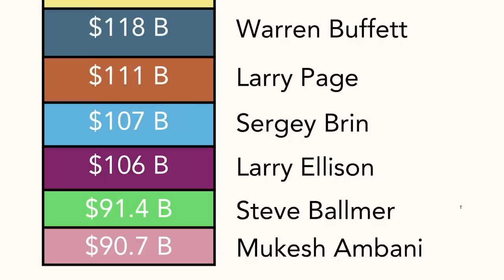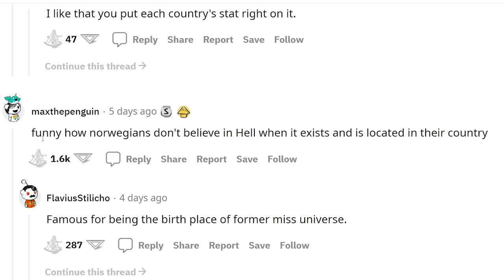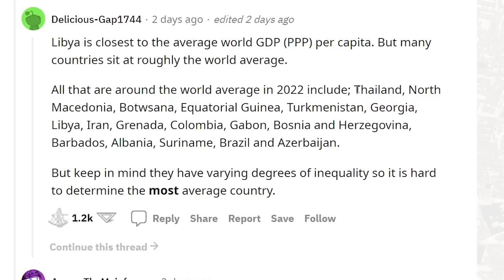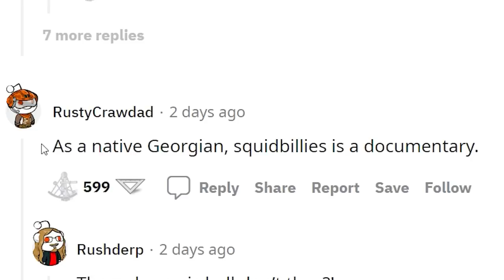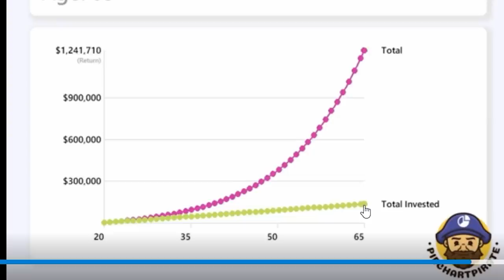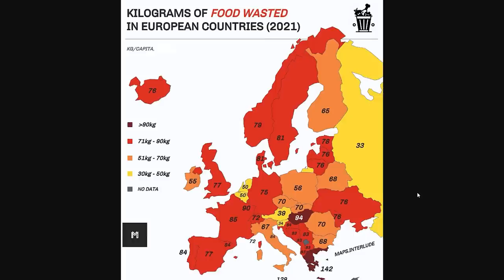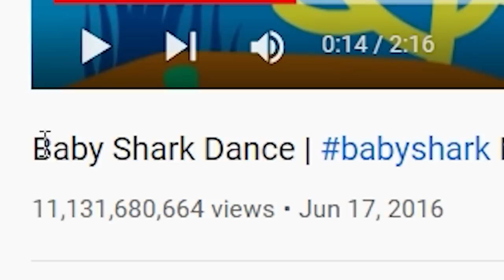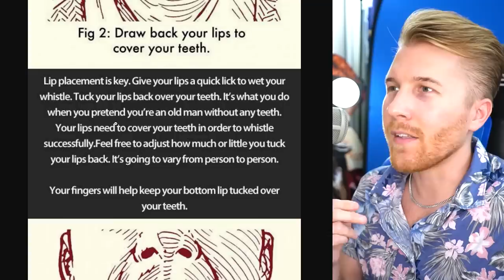Countries Which Are RICHER Than the World Average...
Interesting Maps

Makeship Countryball Plushies...

aPhatNarwhal
ASUSOmen
Barnsky W
bringbackpolandball
Cowboys83
Drew's Argentinian Grandpa
Fatnuts
GoodOldRyah
Isaac I Guess
istoledrewspetdog
jakov bruney
LuxembourgLover
MarcoHindera
ortin 5610
Philipp RF
Phresh Animations
Robert Elonich
RyeThePie
TheMexican760
AlfonzoM6
Astrakonix
ClbBlr
Diary of a Wimpy Kid The Catfish
Ivan Lima
Joel Syverud
Mohamed R
Ryan Lowe
TannerOfNazareth
Twickenhamster